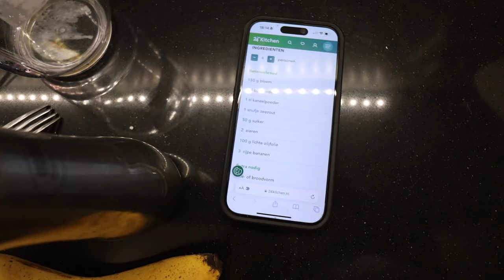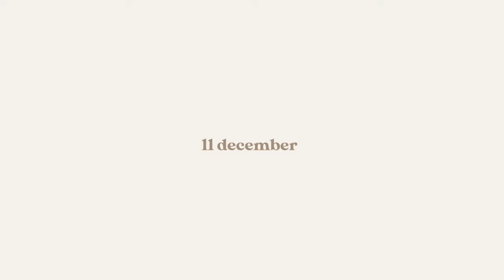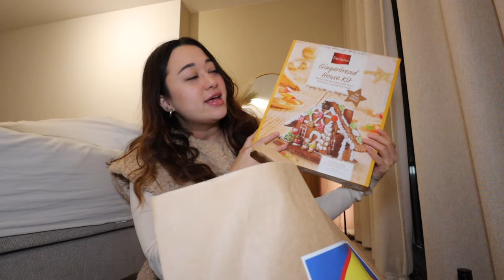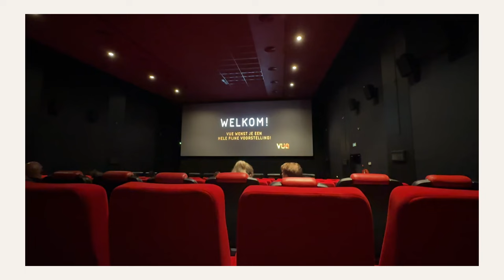HUIS OPRUIMEN & SCHOONMAKEN 🫧 VLOGMAS NO.5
In deze vlogmas video ruimen we het huis op, woon ik een kerst diner bij en ga ik naar de film met vriendinnetjes.  ⇣

✨ FAQ?
Leeftijd: 25 jaar (24 juli ’98)
Camera: CANON EOS 77D, CANON M6,  CANON G7X II
Edit programma: Final Cut Pro